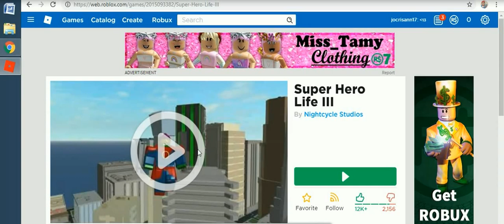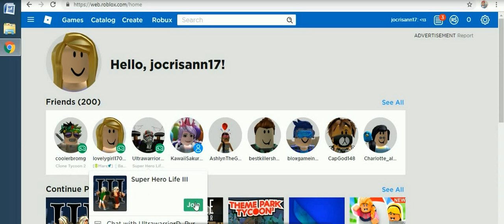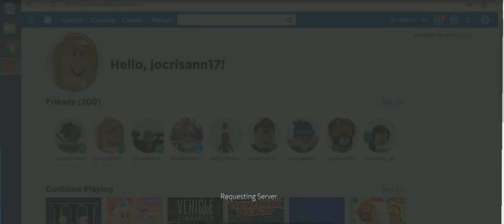roblox april 2nd edition -44